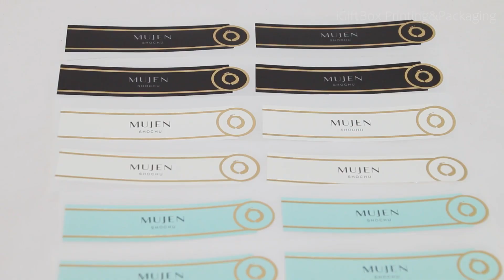Self Adhesive Label for Bottle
Our bottle labels are water resistant and feature bubble-free application, so they’ll adhere smoothly and will stay stuck on in wet conditions. You can make them any size or shape to fit your bottles. We provide the templates as a standard guide for most bottle labels.